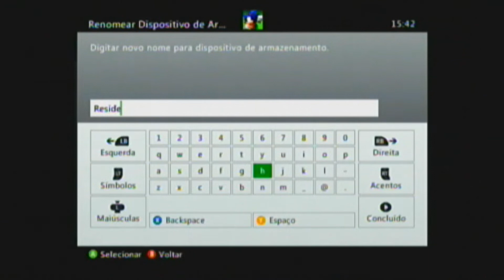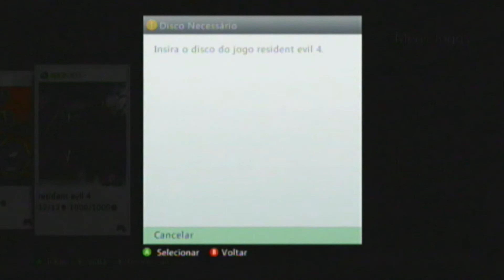COMO BAIXAR UM DVD DE XBOX 360 NO PENDRIVE OU HD!!!